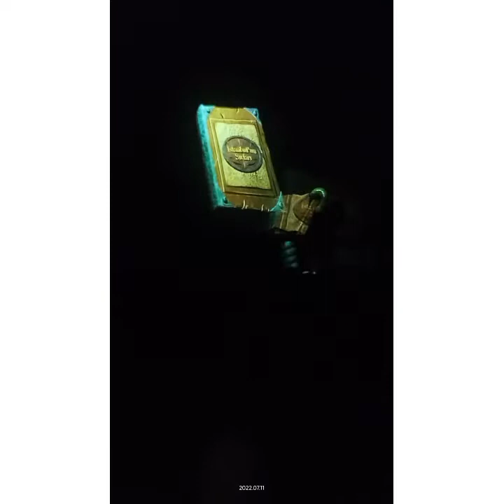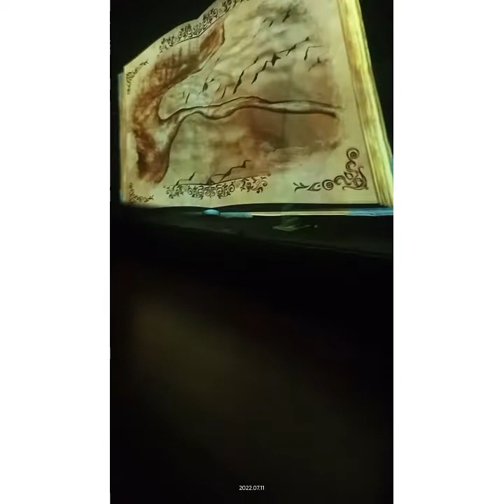Vialand İstanbul'un Sırrı!! Fatih'in Rüyası (Full Tur)vialand fatihsultanmehmet istanbul #1453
İstanbul temapark en çok ilgi çeken alanı İstanbul'un Sırrı Fatih'in rüyası!! eğer gitmediyseniz mutlkaka gitmenizi tavsiye ederim!!

İstanbul'un fethinin en güzel anlatılması!!
Fatih Sultan Mehmet
İstanbul'un fethi 1453